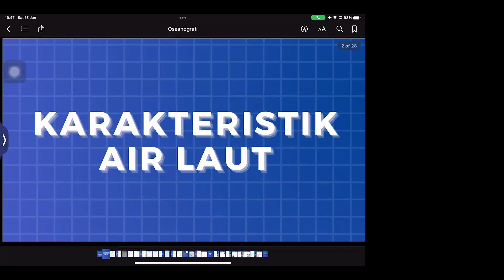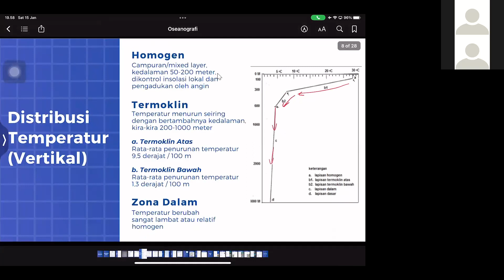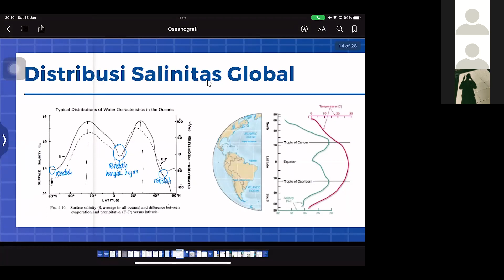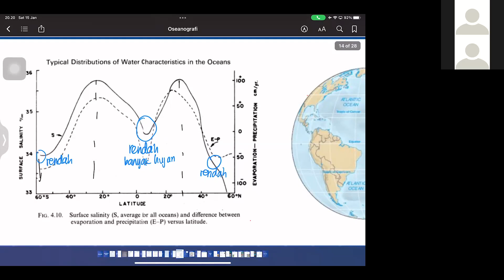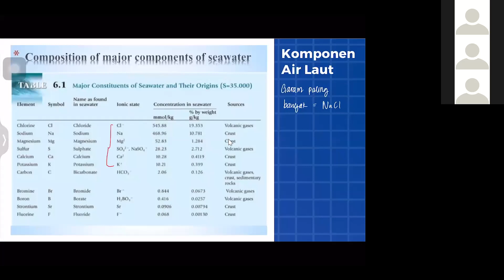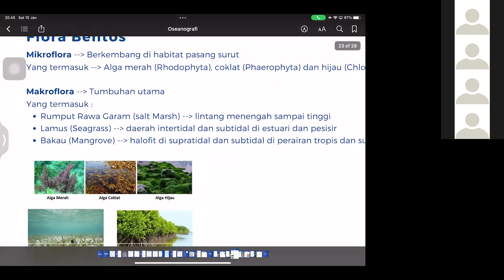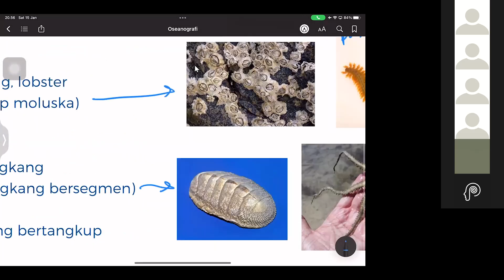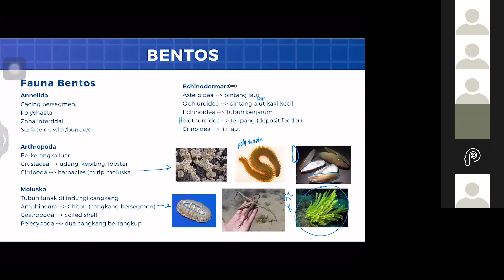Oceanography #3 - Karakteristik Air Laut, Biologi Laut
👉Video ini membahas Karakteristik Air Laut, Biologi Laut
👉Kita di sini sama-sama belajar, apabila ada kesalahan dalam menyampaikan, silahkan sampaikan saja kepada pemateri, feel free!😃